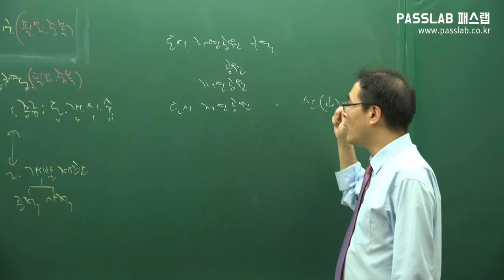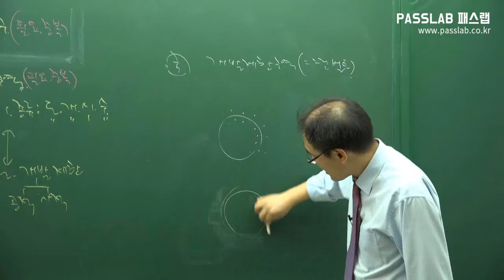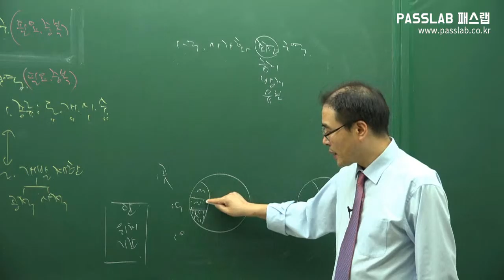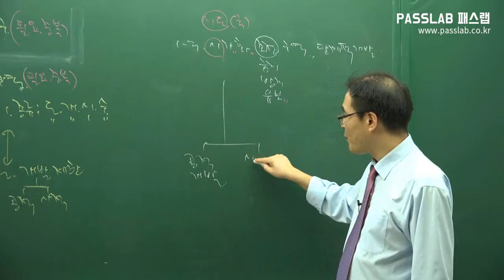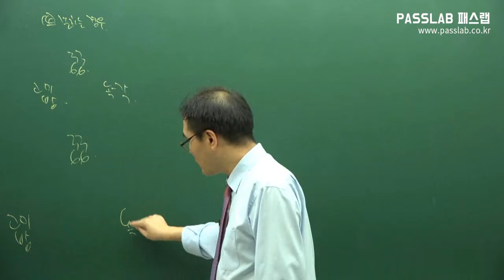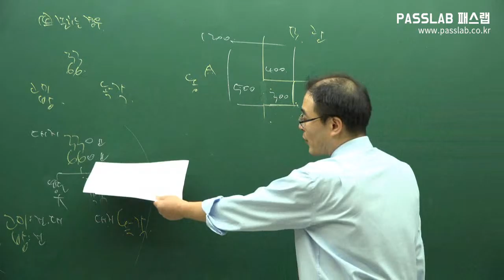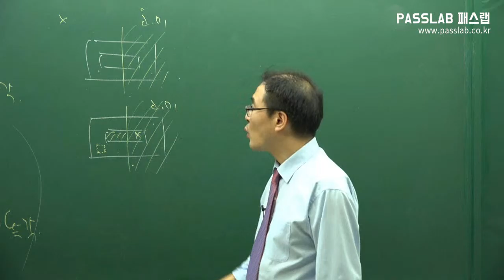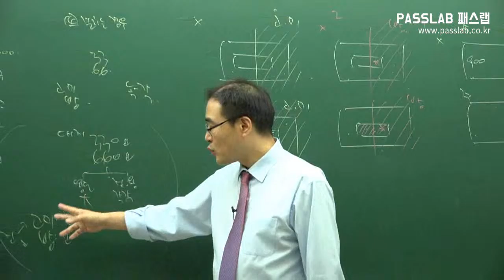[무료 공인중개사 강의] [부동산공법: 제06강 용도구역 p71] [기본이론]